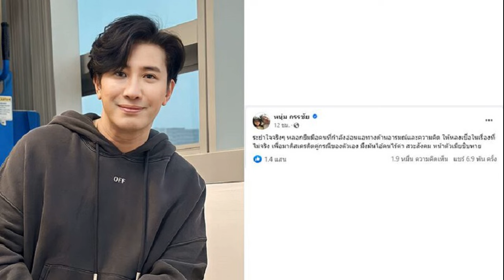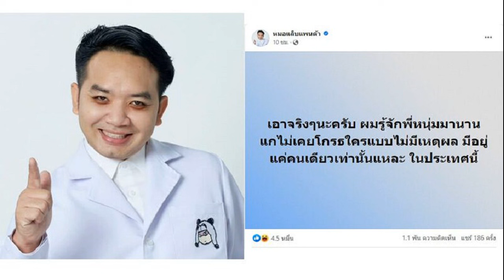หมอแล็บแพนด้า โพสต์ มีอยู่คนเดียวในประเทศ ที่ทำให้ 'หนุ่ม กรรชัย' โกรธหนัก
หมอแล็บแพนด้า” โพสต์ผ่านเพจ มีอยู่คนเดียวในประเทศ ที่ทำให้ ‘หนุ่ม กรรชัย’ โกรธหนักขนาดนี้ ลั่น รู้จักมานาน ไม่เคยโกรธใครแบบไม่มีเหตุผล

วันนี้ (8 ม.ค. 67) ไปกันต่อไม่มีแผ่วกับประเด็นร้อนดราม่าเดือดต่อเนื่องรับต้นปีมังกร หลังพิธีกรตัวพ่ออย่าง “หนุ่ม กรรชัย” ออกมาโพสต์ฟาดเดือดเมื่อคืนวานนี้ (7 ม.ค. 67) ทำเอาโซเชียลถึงกับแซว ไม่ได้หลับไม่ได้นอนกันอีกแล้ว

โดยโพสต์ดังกล่าวมีเนื้อความว่า “ระยำใจจริงๆ หลอกยืมมือคนที่กำลังอ่อนแอทางด้านอารมณ์และความคิด ให้หลงเชื่อในเรื่องที่ไม่จริง เพื่อมาดิสเครดิตคู่กรณีของตัวเอง มึงมันไอ้คนไร้ค่า สวะสังคม หน้าตัวเมียชิบหาย”

อ่านเพิ่มเติม : ใครทำอะไรอีกพ่อ! ‘หนุ่ม กรรชัย’ โพสต์เดือดกลางดึก ด่าใคร ‘สวะสังคม-หน้าตัวเมีย’
เมื่อโพสต์ดังกล่าวของ ‘หนุ่ม กรรชัย’ เผยแพร่ออกไป ก็กลายเป็นไวรัลในชั่วข้ามคืน โซเชียลแห่เข้ามากดถูกใจ และแสดงความคิดเห็นกันยกใหญ่ พร้อมเดาว่า บุคคลที่ ‘หนุ่ม’ โพสต์ถึงคือใครกันแน่

ล่าสุด ก็เติมไฟดราม่าให้ร้อนแรงขึ้นไปอีก เมื่อ หมอแล็บแพนด้า ได้โพสต์ผ่านเพจว่า “เอาจริงๆนะครับ ผมรู้จักพี่หนุ่มมานาน แกไม่เคยโกรธใครแบบไม่มีเหตุผล มีอยู่แค่คนเดียวเท่านั้นแหละ ในประเทศนี้”

ท่ามกลางชาวเน็ตที่เข้ามาแสดงความคิดเห็นอย่างล้นหลาม ทำเอาไทม์ไลน์ลุกเป็นไฟ หนึ่งในนั้นก็มี กัน จอมพลัง เข้ามาคอมเมนต์ด้วยเช่นกันว่า “มาอ่านคอมเมนต์ครับ
โดยเรื่องราวจะจบลงอย่างไร และโพสต์ฟาดแรงของ หนุ่ม กรรชัย หมายถึงใครกันแน่ งานนี้คงต้องรอติดตามกันต่อไป
ภาพประกอบ จาก Facebook : หมอแล็บแพนด้า